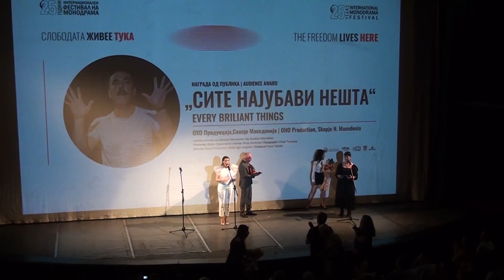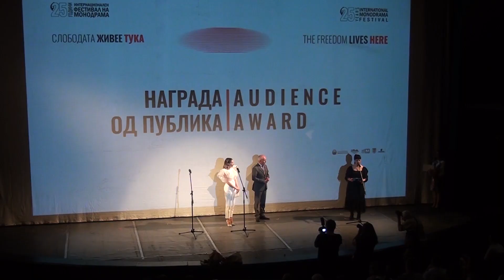Tv Tera Ritamot na gradot Dodeleni nagradite na 25 Festival na monodrama vo Bitola 03 06 2024